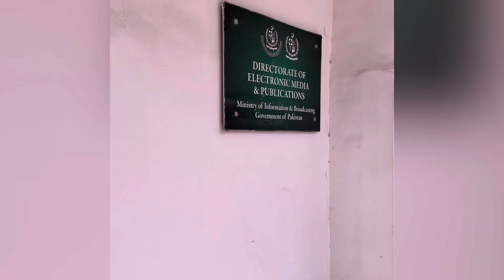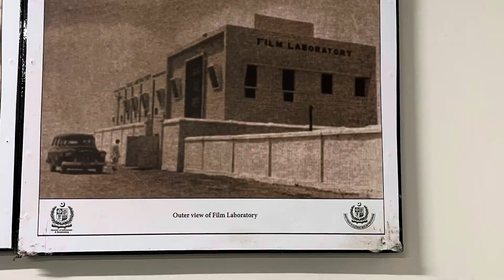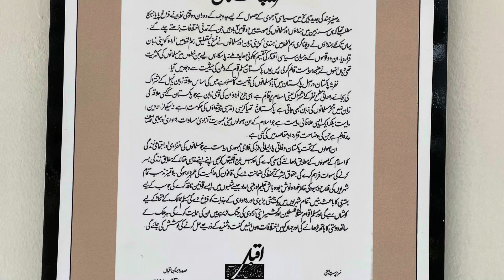Press Information Department Tour